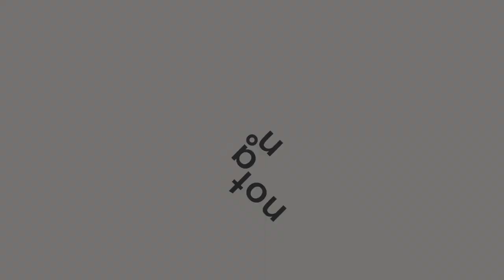Sunday Soundscape #022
This week on Sunday Soundscape, a steady melodic loop will carry you through a very relaxed and introspective minimalistic soundscape. I hope you like it!